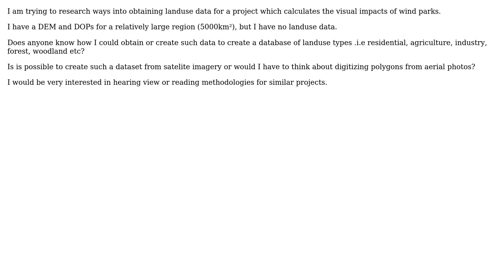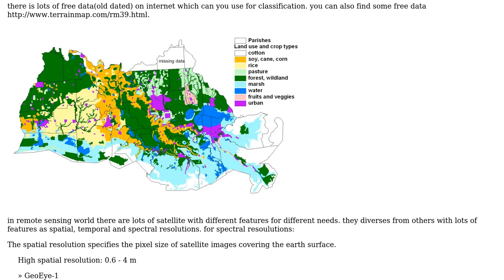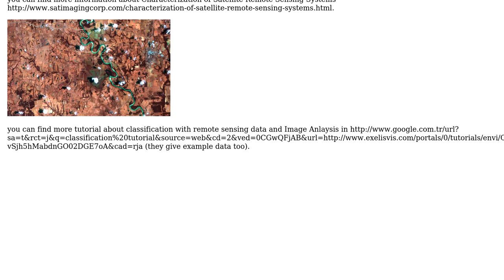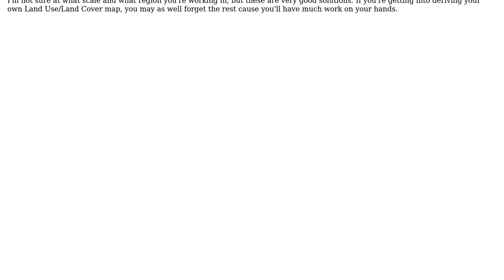GIS: Defining landuse from remote sensing data? (3 Solutions!!)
GIS: Defining landuse from remote sensing data?

With thanks & praise to God, and with thanks to the many people who have made this project possible! | Content (except music & images) licensed under CC BY-SA | Music | Images & others | With thanks to user vascobnunes user Robert Buckley user PolyGeo user blah238 user Aragon and the Stack Exchange Network Trademarks are property of their respective owners. You are responsible for your own actions.